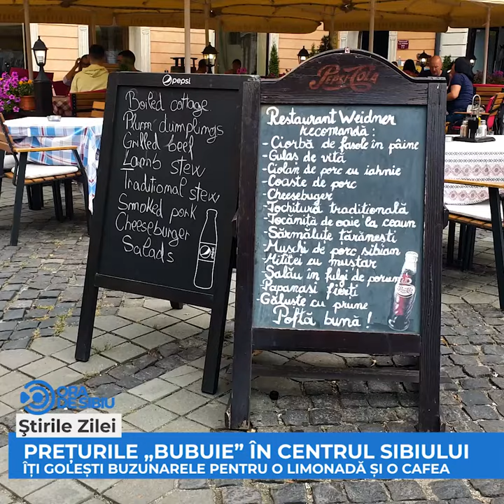Prototip de bancă pentru traseele turistice din județul Sibiu şi alte două știri de marţi 24 august